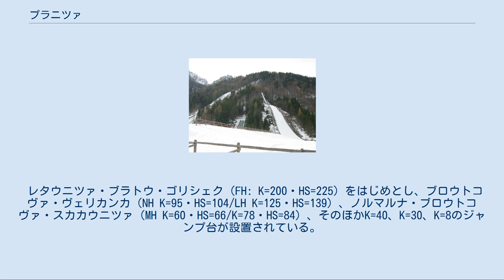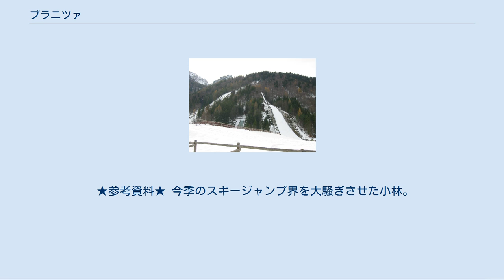プラニツァ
プラニツァ谷 左からレタウニツァ、K=40、スカカウニツァ、ヴェリカンカの助走路もわずかに見える プラニツァ（Planica）はスロベニア北西部のジュリア・アルプス山脈にある谷のひとつ。
世界最大級のスキージャンプ競技場があることで知られている。
 クランスカ・ゴーラの西約11kmのRateče集落にあり、トリグラウ国立公園に含まれる。
イタリア及びオーストリアとの国境から2キロメートルほど離れている。
 例年3月にスキージャンプ・ワールドカップの最終戦シリーズが行われるほか、スキーフライング世界選手権が過去8回行われている。
このスキージャンプ大会には毎年数万人が観戦に訪れる。
 レタウニツァ・ブラトウ・ゴリシェク（FH: K=200・HS=225）をはじめとし、ブロウトコヴァ・ヴェリカンカ（NH K=95・HS=104/LH K=125・HS=139）、ノルマルナ・ブロウトコヴァ・スカカウニツァ（MH K=60・HS=66/K=78・HS=84）、そのほかK=40、K=30、K=8のジャンプ台が設置されている。
 1930年、ポンツァ山の斜面に最初のジャンプ台が建設された。
1934年にはブロウトコヴァ・ヴェリカンカ、1969年にはレタウニツァ・ブラトウ・ゴリシェクが建設され、スキージャンプの世界記録の多くがここで樹立された。
 2005年3月20日、ノルウェーのビヨーン・アイナール・ローモーレンが239mを飛んで世界記録としたが、2011年2月、ノルウェーに完成した世界最大、HS225mのヴィケルスンジャンプ競技場のフライングヒルでヨハン・レメン・エベンセンが246.5mを記録してこれが世界記録となった。
 そのほかプラニツァオリンピックスポーツセンターがあり、登山やスキーなど山岳スポーツの拠点・トレーニングセンターとなっている。
 ★参考資料★ ジャンプ小林陵侑、ノルウェー紙が「どうかしてる」と絶賛 2019年3月26日に帰国したスキージャンプ日本代表の小林陵侑（22）。
ワールドカップ参戦4年めの今季は、昨年11月に自身初勝利をあげて以降、立て続けに優勝を飾り、シーズン13勝とワールドカップ史上2位タイの快挙を達成。
 今季のワールドカップでは日本人初の個人総合優勝も果たし、日本人通算勝利数でも葛西紀明の17勝、船木和喜の15勝に次ぐ、3位まで一気に躍り出た。
 スキージャンプのワールドカップは、札幌での1試合を除き、遠い北欧やドイツなどでの転戦ばかり。
小林の活躍は日本でもたびたび報道されているが、本場のメディアはどのように『日本の若武者』を見ているのだろうか。
 2019年3月22日、スロベニアのプラニツァでおこなわれたワールドカップ最終戦で252mのジャンプで優勝を飾った小林。
 それについて、スキージャンプを含む「ノルディックスキー」の発祥国・ノルウェーの「ヴェルデンス・ガング」紙の電子版は、「モンスター級のジャンプでプラニツァのジャンプ台記録を破った」と評した。
 小林のジャンプに衝撃を受けた元スキージャンプ選手がこう称えたという。
 「小林は完璧なジャンプの『形』を持っている。ジャンプの際、ほかの選手たちが地面に近づき始めるところで、なぜか彼のジャンプはまっすぐ進み続ける。そんなジャンプができるなんて、どうかしているよ」 スキージャンプ強豪国・オーストリアの「ホイテ」紙の電子版も、「今季（2019年）現われた『新星』はプラニツァの地でスキージャンプの世界記録に迫る伝説的な優勝を手にした。スロベニアの『化け物のように大きな山』で、彼は252ｍを飛んだ」と報道している。
 ★参考資料★（世界記録） 1994年3月17日にフィンランドのトニ・ニエミネンが史上初めて200mを超えるジャンプを成功させた。
 現在の最長記録はオーストリアのシュテファン・クラフトが記録した253.5mである。
 ★参考資料★ 今季のスキージャンプ界を大騒ぎさせた小林。
帰国時には、「最初から最後まで高いレベルで戦えた。出来すぎた。今季はこれで戦わなくていいと思うと気が抜けました」と語り、来季以降、プラニツァの252ｍで迫った「253.5ｍ」の世界最長記録更新の目標を掲げた。